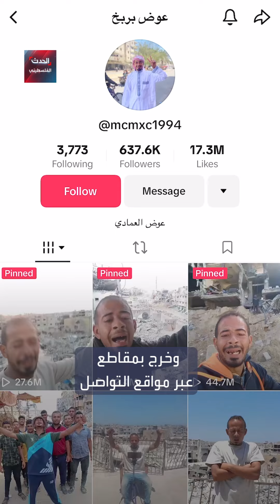عبدالله بربخ المعروف بـ عوض، اشتهر بصرخته في مقاطعه وهذه قصته..